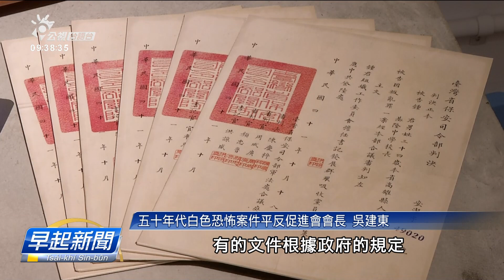洪世芳接任國家人權博物館長辦交接典禮 | 每日新聞的部分 | 台語台新聞 | 20220708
頂個月28，文化部發佈由洪世芳接任國家人權博物館的館長。7/7人權館舉辦交接典禮，現場嘛邀請濟濟政治受難者、佮民間團體做陣參與。有受難者團體表示，人權館的權力無夠，造成威權時期檔案的調閱、研究等等，跤步傷過頭慢。